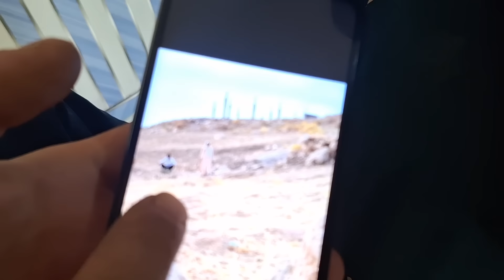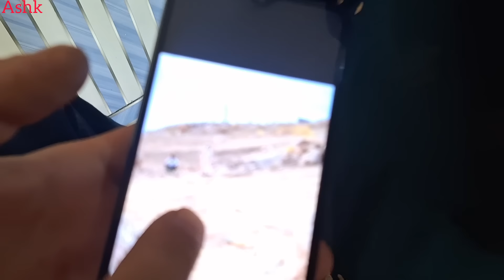Mehtab arrested by the police in relation to the disappearance of Salman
This YouTube video titled "Moonlight" related to the disappearance of Salman was arrested by the police, tells the story of two women named Zahra and Mehtab.  Zahra is the owner of the land deed, but Mehtab disagreed and met a man named Subhan and decided to steal the deed.  In a scene by the river, Subhan and his men attacked Zahra and Salman and threw Salman into the river.  After this incident, Salman disappeared and the police could not find him.  With the help of Agha Mohammad, Mehtab's brother, Zohra managed to take Mehtab to prison with the cooperation of the police.